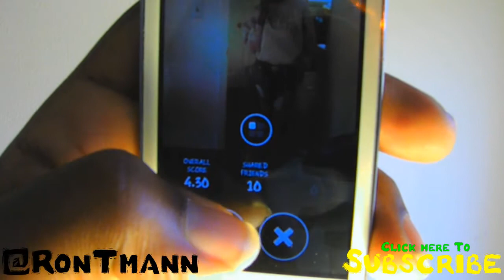Am I Hot... Or Nah?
For some reason these apps dont like to work when i use it!!! (Dont Judge Me)